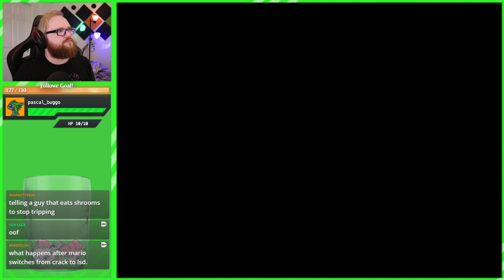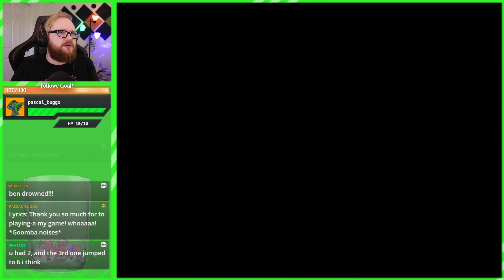Things get... CHAOTIC! - Mario 64 Chaos edition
Super Mario 64 Chaos edition was live-streamed on Twitch.tv/newbornkilik on 10/13/2020 Join the live streams Tuesday and Friday at 3PM pst!